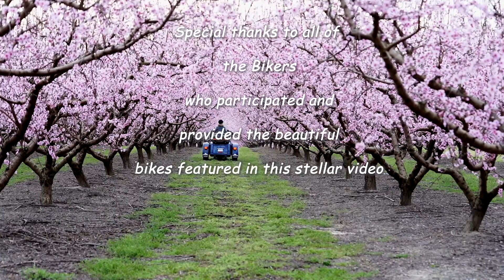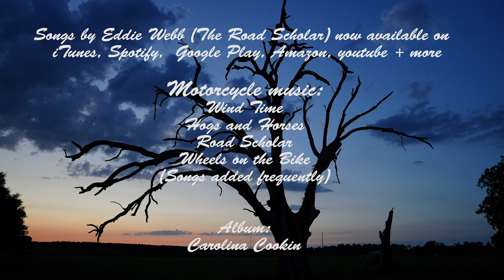Wheels on Bike - Official Video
"Wheels on the the Bike" is a Biker music video that describes the epitome of Biker life. A draft video and song was released on Facebook just to test the waters but quickly went viral with over 100,000 views in just two days with no promotions. Now with close to 200,000 views I'm releasing the final version and will really appreciate all the likes, shares and comments. Watch to the end for all of the credits and a clip of another Song Video "Wind Time". Bikers are the best. Enjoy